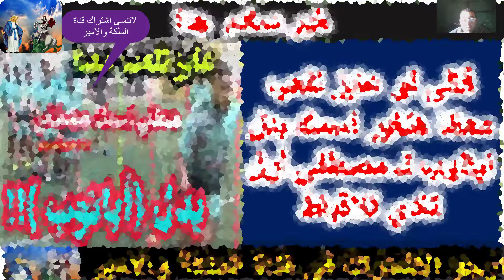قالى لو عايز تلعب معانا هتغير اسمك بدل ابانوب لـ مصطفى !!! شوف اللي حصل